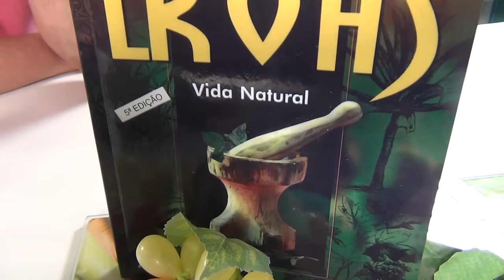Shakes - aprenda algumas receitas deliciosas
O Fitoterapeuta André Resende ensina shakes magrinhos para o verão.